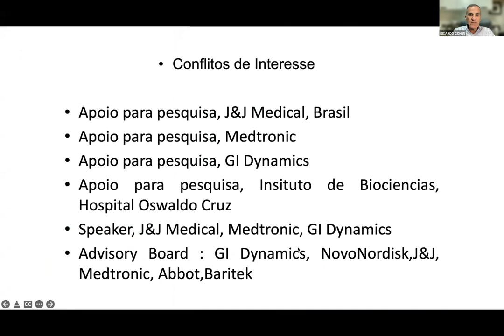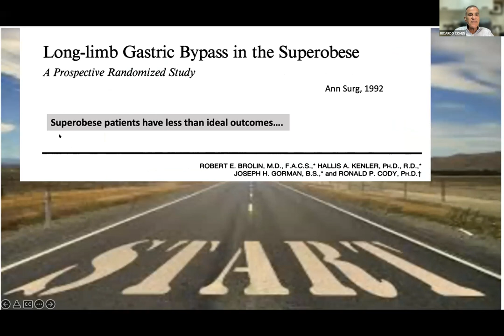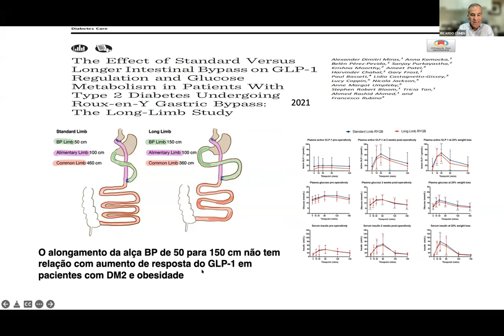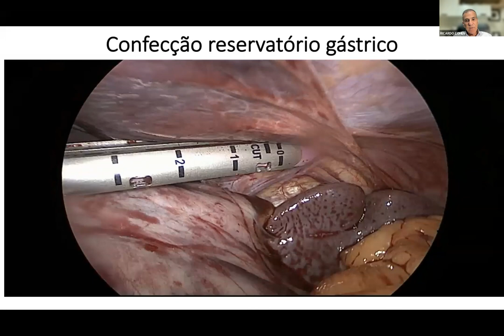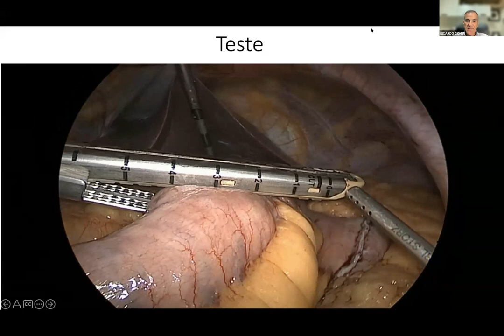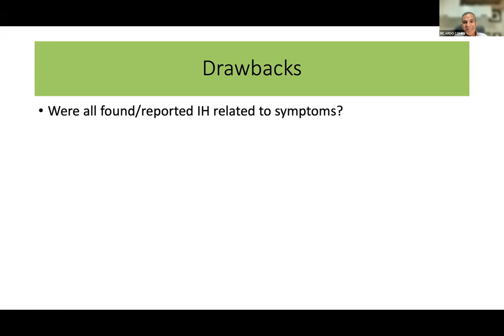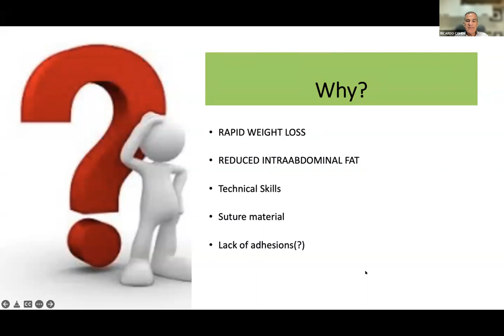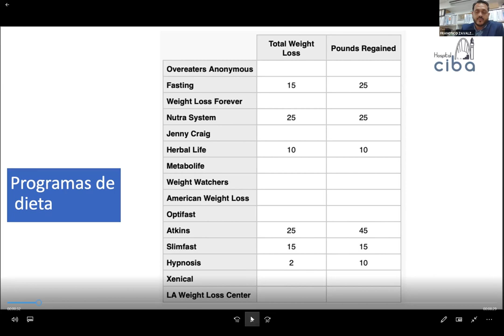BAYPASS GASTRICO “PASO A PASO” BAYPASS GASTRICO “VDLP, COMO LO HAGO YO”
Two experts with extensive influence will explain step-by-step about two gastric by-pass techniques.